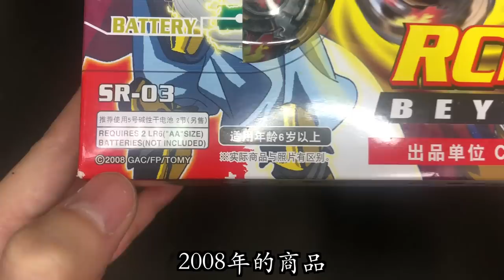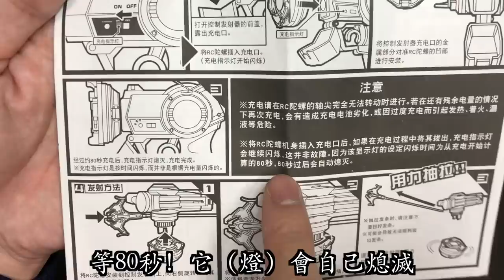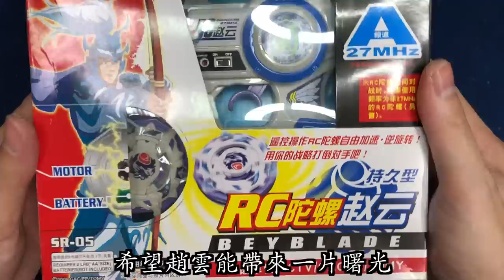【 彼得豬 PeterPig 】(遙控) RＣ陀螺世代 三國系列 『一盒只要台幣95元』 BEYBLADE 戰鬥陀螺